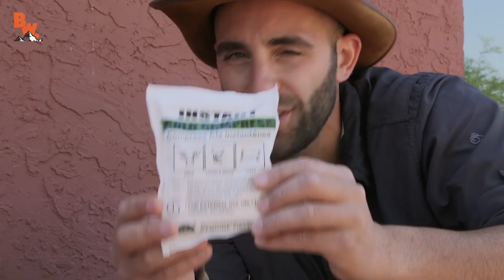Worst Insect Stings EVER!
On this episode of Breaking Trail, Coyote looks back on his most painful insect stings to date as he treats his freshly inflicted wound from the Tarantula Hawk!

With so many stings under his belt, there is really only one test left ahead of him…which is of course his destiny with the infamous Bullet Ant! Will it indeed be as excruciating as advertised? The answer is coming soon…but until then…

Get ready to witness Coyote’s worst insect stings ever!! Ouch!

*Coyote’s first-aid advice is his own opinion. Please ALWAYS consult a medical professional before administering self-treatment of any kind.